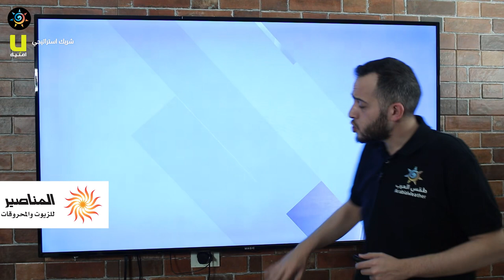طقس العرب - الأردن | النشرة الجوية الرئيسية | الثلاثاء 2020/6/2